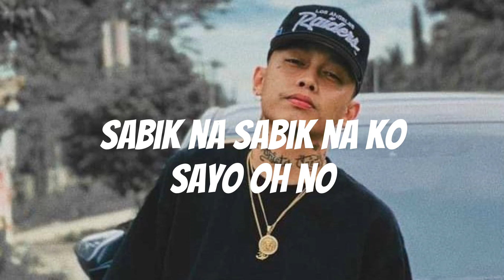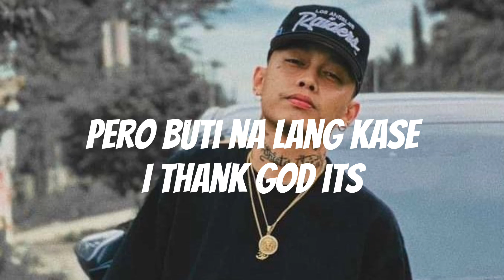MONDAY - Skusta Clee Ft. Blitz,Jpags (Remix)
Reporting, Teaching, Scholarship, And Research. And Use